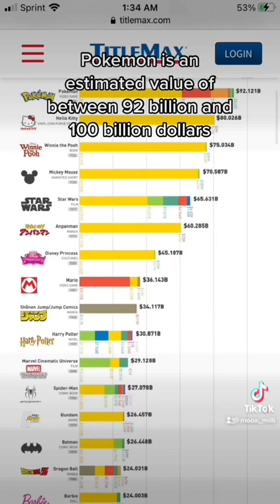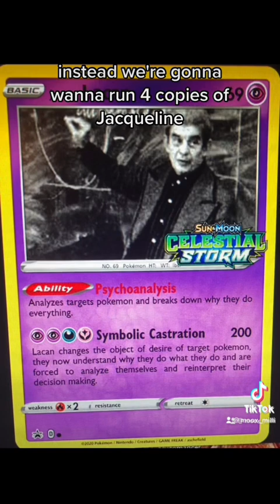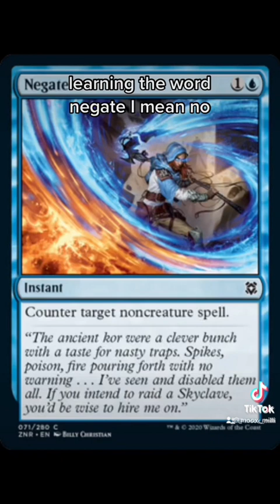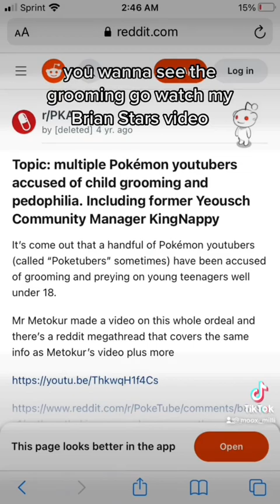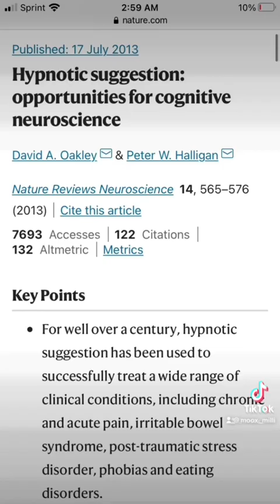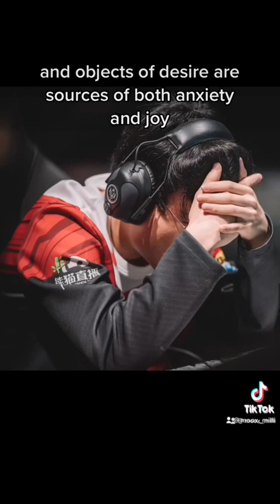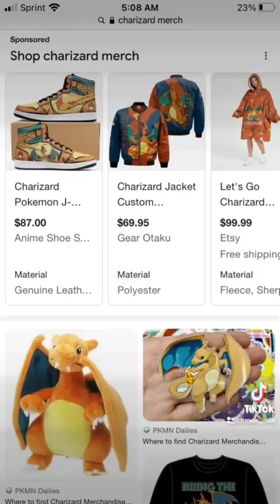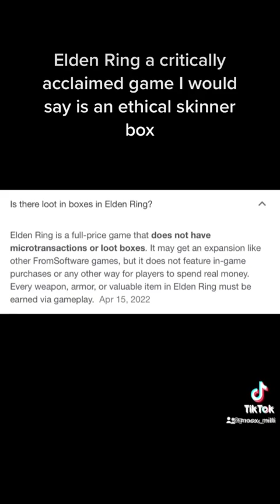TCG Psychology 101 (Episode 1)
A Lacanian psychoanalysis of the trading card game phenomena, in particular the success of the Pokémon Franchise, and the effects it’s had on us psychologically and economically. Using Lacan’s theory of desire and the ‘Skinner Box’, I pose a theory as to why this franchise, as well as many others has been so well internalized and continues to grow to this day.
If you’re mad at me, Lacan would say it’s because I’m threatening your object of desire. That’s not my intention. I’m not above this at all clearly I have a bulbasaur tattooed on my leg.